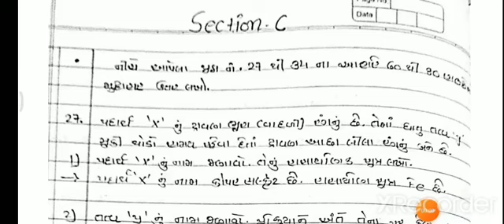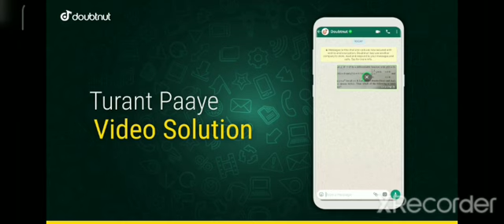gala assignment std 10 2022 solution science paper 2 solution|gala assignments 2022 std 10 science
1) Apne Doubt ki photo kheecho
2) Sawal ko crop karke send karo
3) Turant Video Solution pao

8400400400 par Whatsapp karke apne sabhi Doubt ko kardo out!!